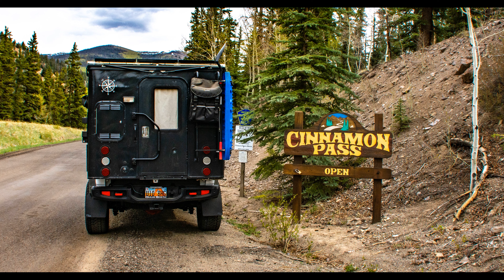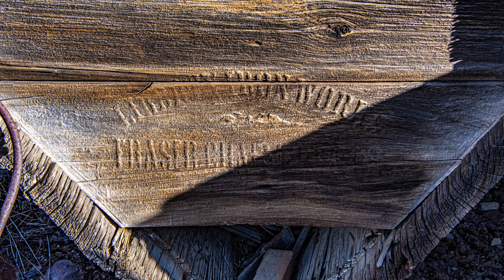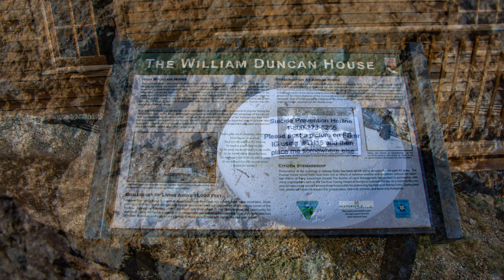Cinnamon Pass, CO 2021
We took a short trip over Memorial Day to visit some family in Lake City. Cinnamon Pass was open so we took a backroad on our way home. Previously we have crossed Imogene Pass and wanted to get into the high elevations of Colorful Colorado. We slept at 11,000 feet and woke up to sub freezing temps. We loved every minute. Our next summit should be Engineer Pass, then finish Blackbear Pass. Enjoy this short clip of our adventure.